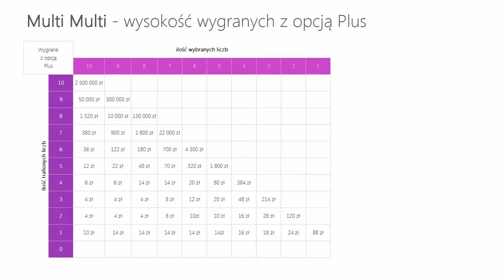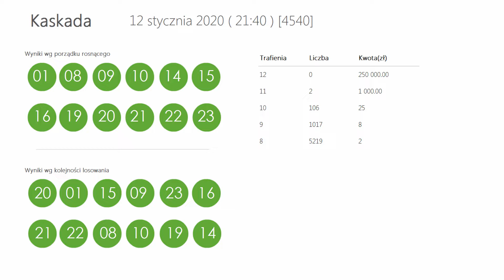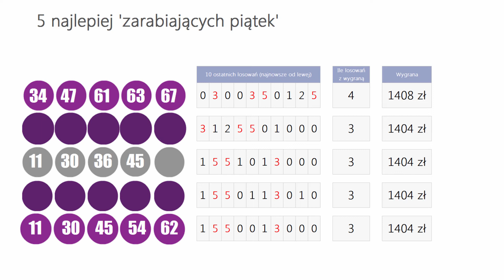Wyniki LOTTO z wczoraj - Niedziela, [12-sty-2020]. Sprawdź Wygrane oraz Kumulacje(!)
WYNIKI LOSOWAŃ Z DNIA: 12 stycznia 2020, NIEDZIELA
Lotto Kumulacja: 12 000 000 zł
Extra Pensja:  11, 16, 21, 30, 31  +  01
   54, 55, 61, 62, 69, 72, 74, 75, 76, 78

   32, 35, 40, 51, 53, 64, 69, 70, 77, 80

Mini Lotto:  10, 15, 28, 31, 42
Kaskada: (14:00) 01, 02, 03, 05, 07, 10
   12, 14, 18, 19, 20, 21

   16, 19, 20, 21, 22, 23

POLECAMY również inne nasze poradniki:
[1] PiRAMiDKA - najprostszy system typowania liczb Multi Multi